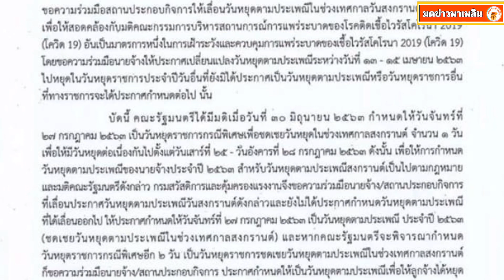กสร.ประกาศขอความร่วมมือนายจ้าง หยุดชดเชยสงกรานต์